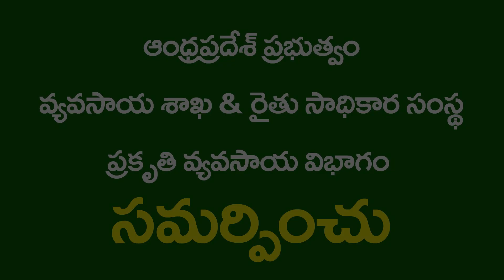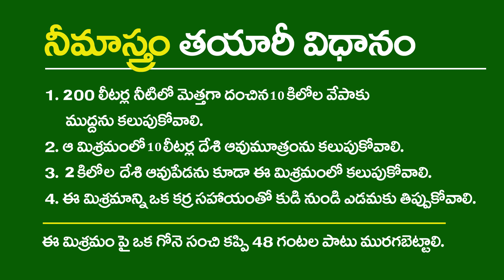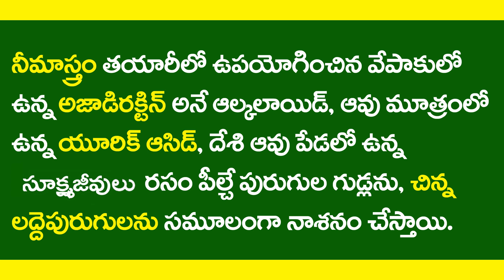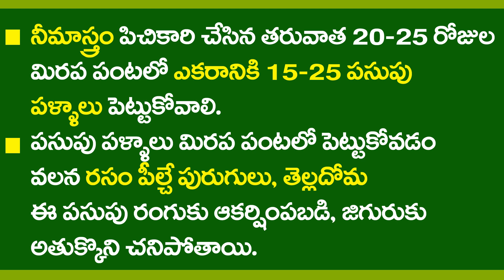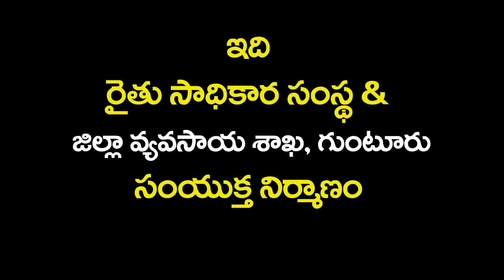Neemastram Application for Chilli Crop & Yellow Plates Installation || Natural Farming || RySS & DG